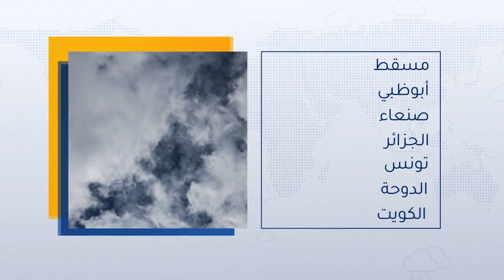طقس العرب - السعودية | النشرة الجوية الرئيسية | الأحد 17-7-2022